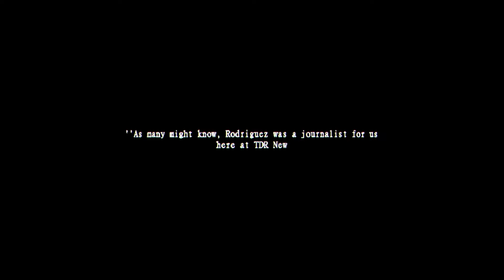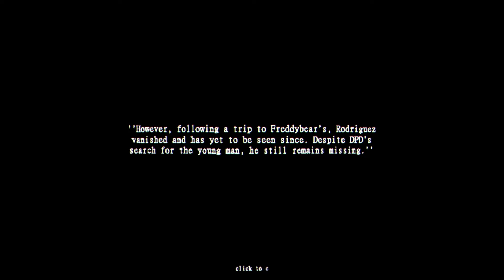Old Dog New Tricks REMIX - Graveyard Shift At Freddy's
Lil gift for @thatguyzanyt for beating the absolute HELL that is Grave Danger mode lmao.

Awesome game awesome ending for it awesome ost I had to make something other than the cringiest drip mix i've ever made

original composed by @DJ_ULTRAVIOLET